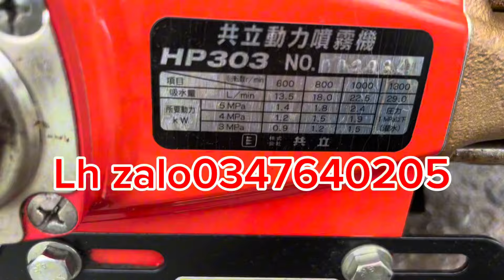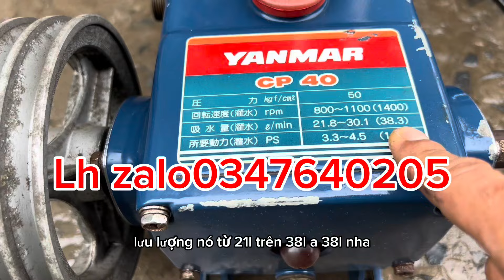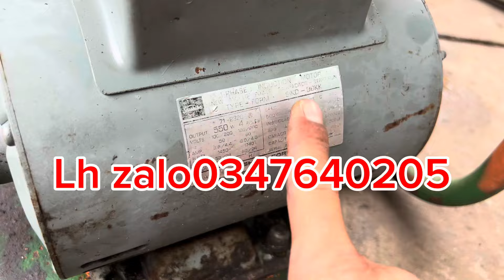Mới về đầu phun thuốc bộ phun thuốc máy xăng ty da ty sứ các loại ae cần lh 0347640205